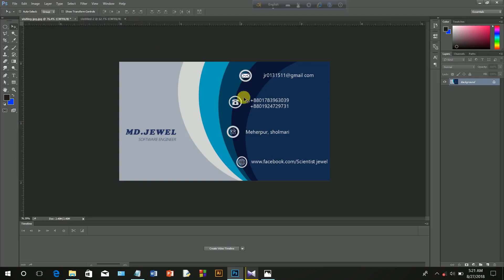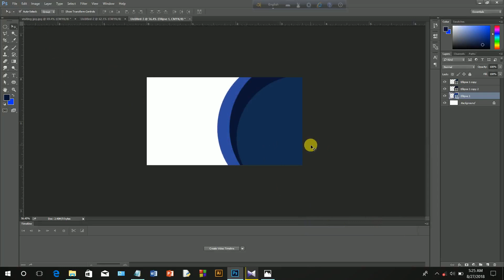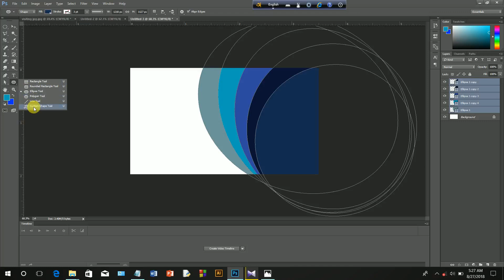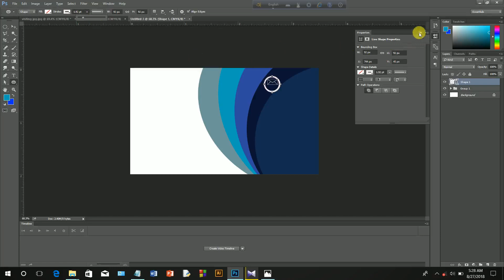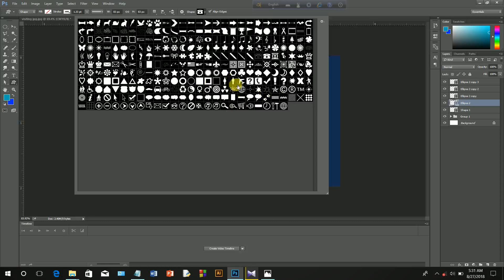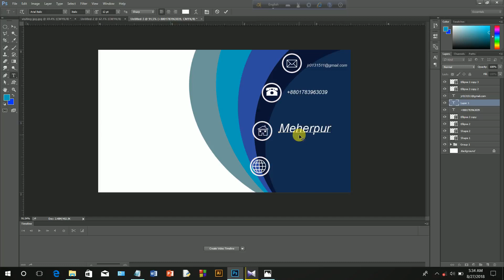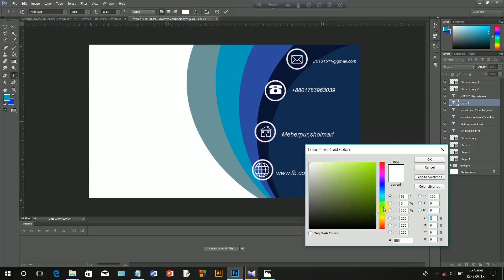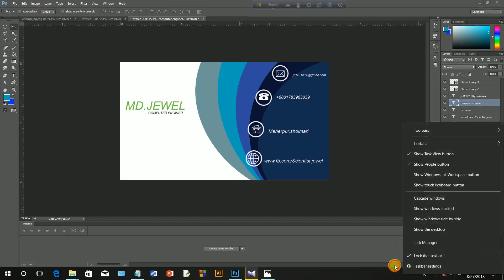business card design in photoshop cc tutorial Learn Photoshop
business card design in photoshop cc tutorial